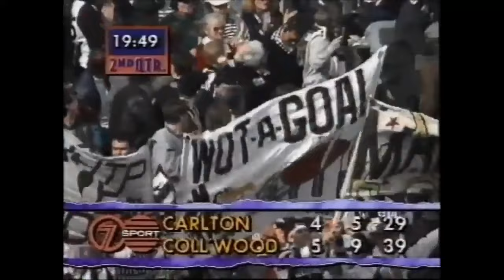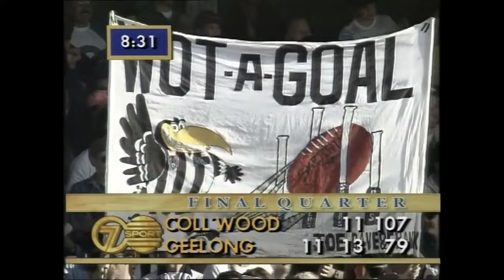Peter Daicos Career Highlights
As a tribute to Collingwood making the 2023 Grand Final, here is a highlights video of Magpie legend Peter Daicos.